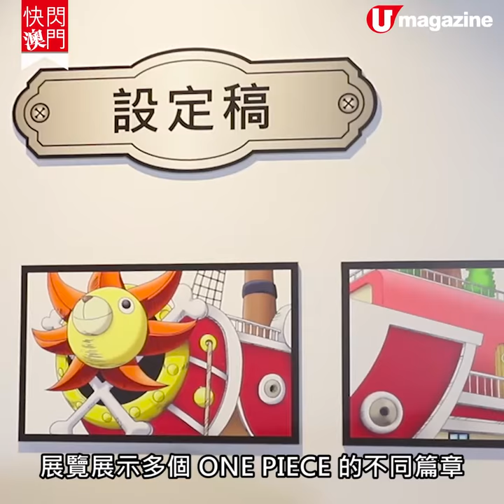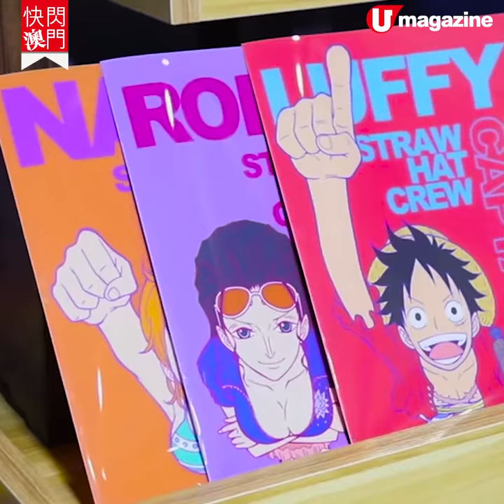【快閃澳門】澳門首個One Piece 20週年回顧展 必Check 6 個打卡位 + 1:1 角色造型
【澳門好去處】《海賊王》（One Piece）動畫 20 週年回顧展登陸咗澳門喇！仲要
係第一次，當然隆重其事啦！所以路飛帶埋成班朋友嚟開 Party，展
覽更重現多個故事重要場景、1:1角色人偶及期間限定紀念品，作為
fans 絕對不能錯過！

【info】
One Piece 動畫 20 週年回顧展（澳門）
地點：澳門會展中心（金皇冠中國大酒店旁，澳門國際機場對面）
時間：12nn - 8pm（最後入場時間7:30pm）
票價：正價 160 MOP
備註：身高 90 厘米以下之兒童（須由大人持票陪同）免費入場
全方位緊貼《U Magazine》社交平台